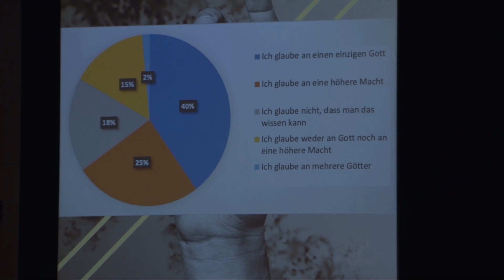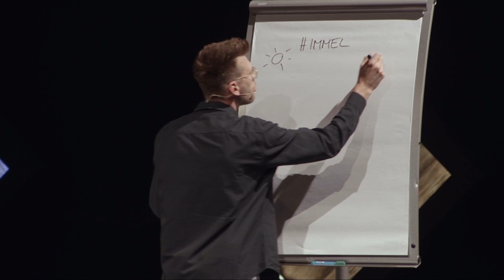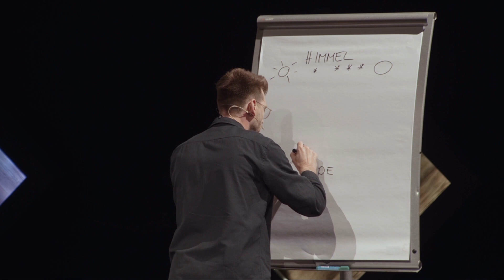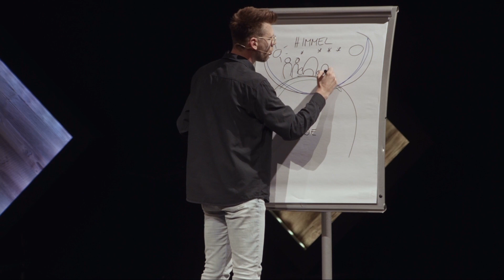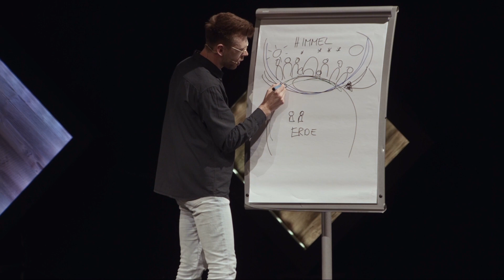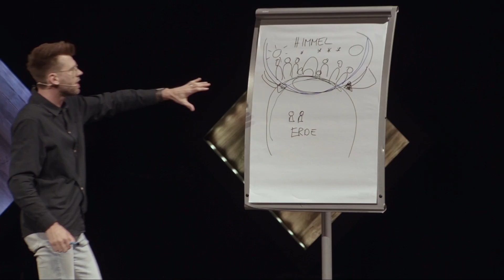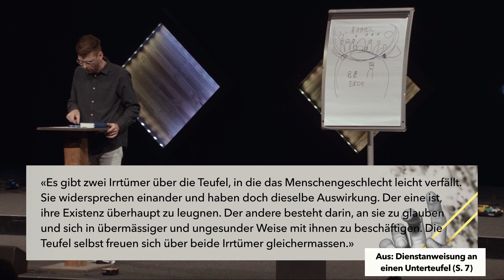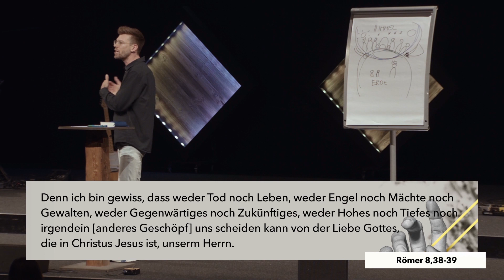[CH] Geisterwelt: Tatsache oder Fiktion? | Reto Lussi